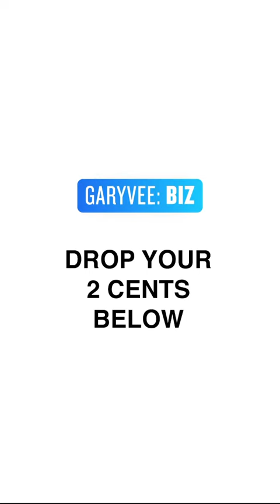The Biggest Lessons To Learn From the History of Bitcoin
Despite already being around for over a decade, a lot of people are still unsure of what bitcoin is, how it works and if it is worth getting involved with. Even though it has been around for 10 years it is still early! Earlier this month, Gary shared his most recent thoughts on cryptocurrency and where he thinks it's heading.

What do you think about cryptocurrency and its potential?

He is currently the subject of WeeklyVee, an online documentary series highlighting what it’s like to be a CEO and public figure in today’s digital world. He is also the host of AskGaryVee, a business and advice Q&A show online.